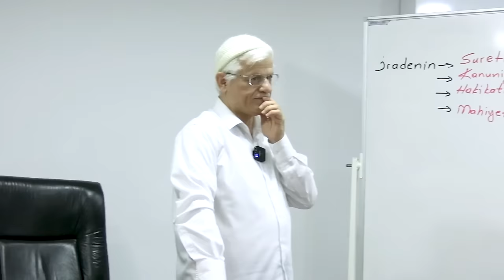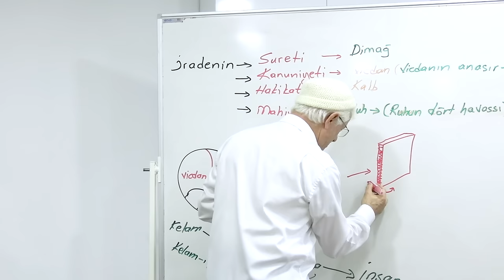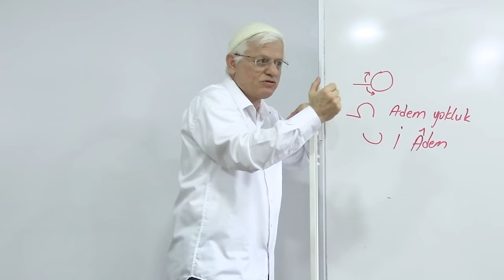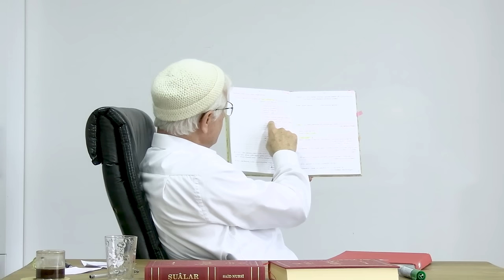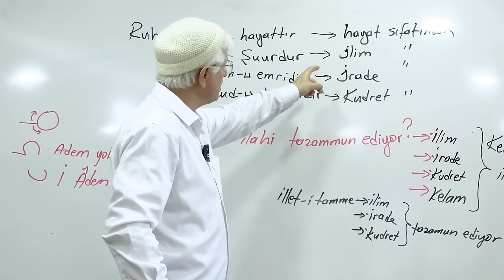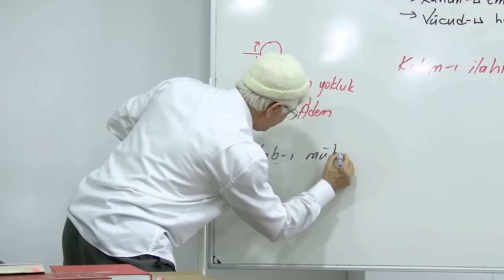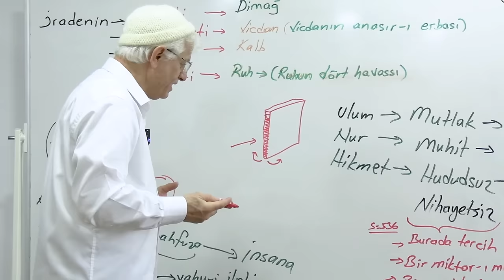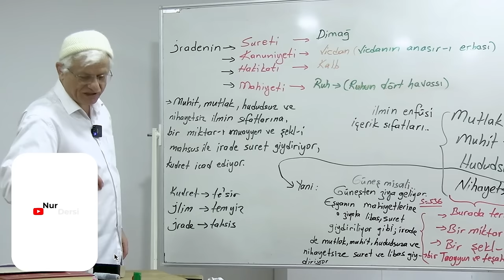İRADE SURET GİYDİRİYOR! | DİMAĞ-251 İRADE-27